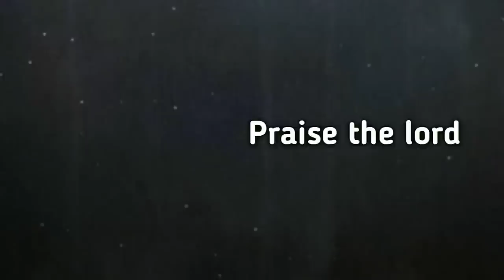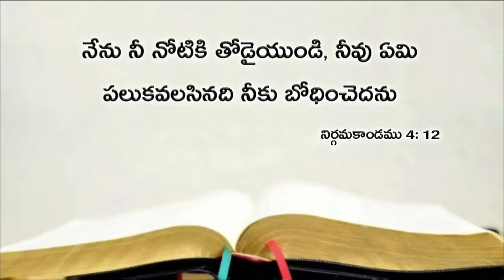Today's promise 11.06.2019